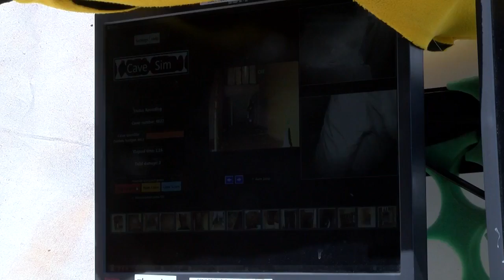75th National Caving Competition hosted in Helena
75th National Caving Competition hosted in Helena